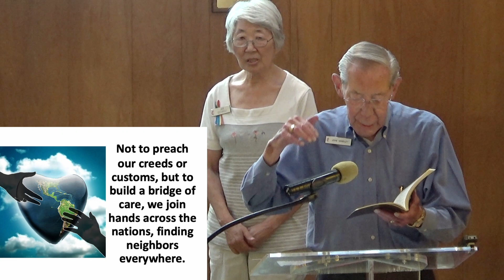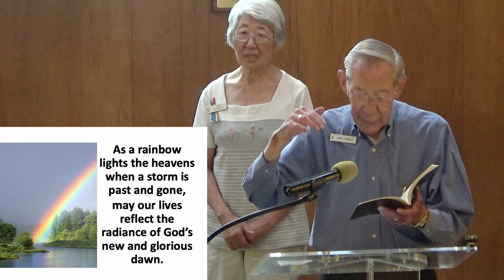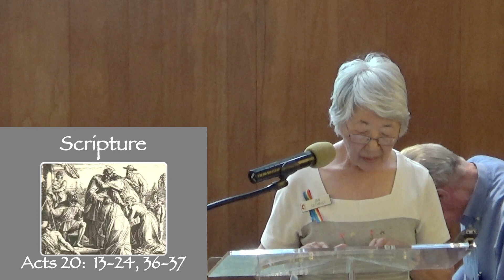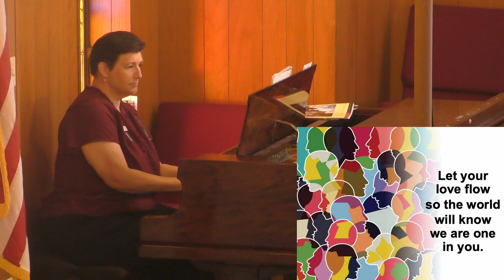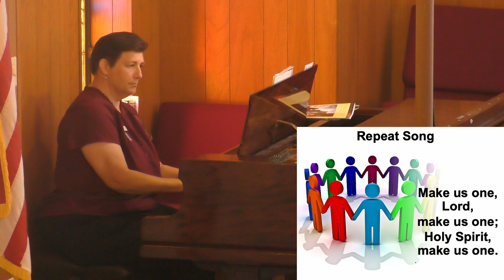"Never Can Say Goodbye" June 25th 2023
On this Sunday, Rev. Dr. Mahsea reflects on Paul's goodbye address to the leaders of Ephesus, Lou Gerigh, and the Jackson 5 before offering words of farewell on his final Sunday as pastor of the First United Methodist Church of Roseville.